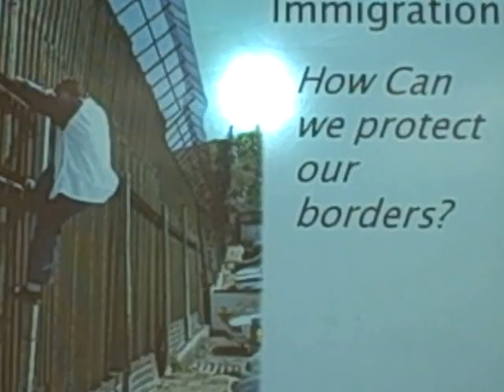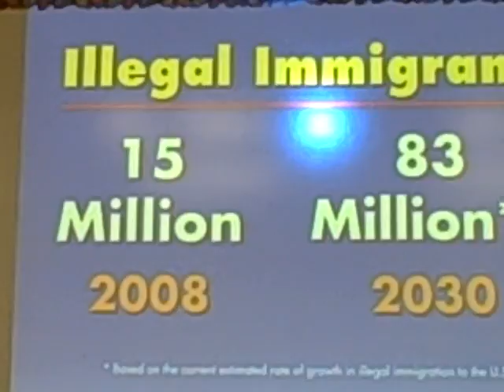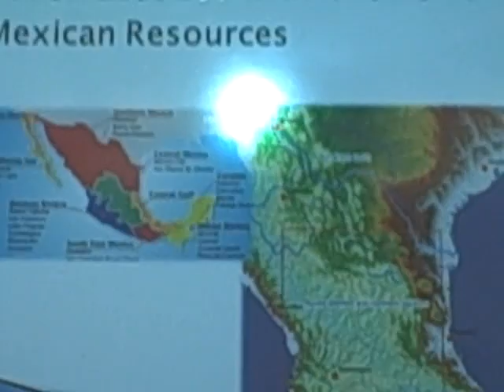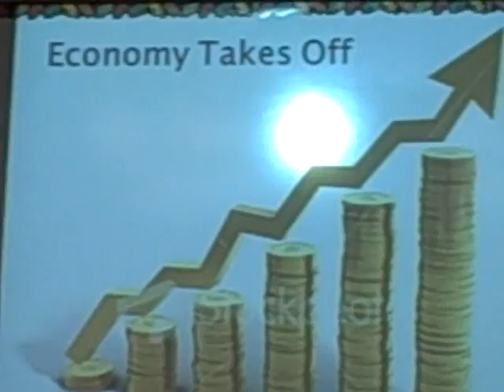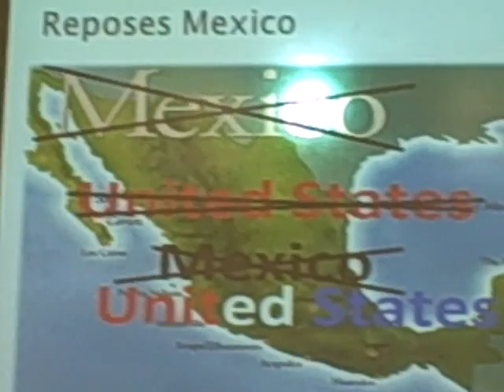Matt Vs. Mexican Border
Matt's speech on how we should fix the mexican border and immigration.